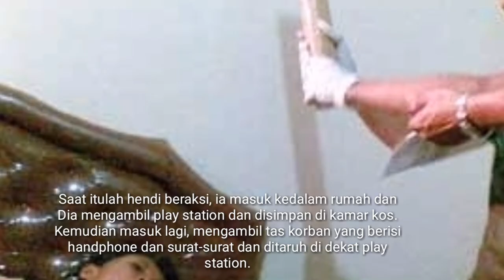TEKA TEKI SANG EKSEKUTOR ARTIS SENIOR HANNY WAHAB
kejadian ini terjadi tahun 2009, sungguh seperti air susu dibalas air tuba.
Semoga kita mendapatkan hikmah dibalik peristiwa ini.